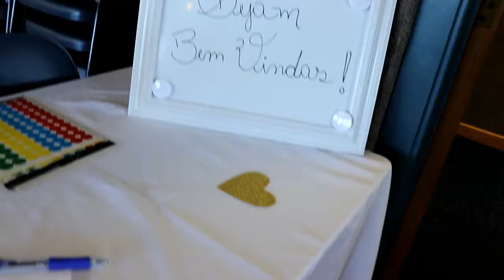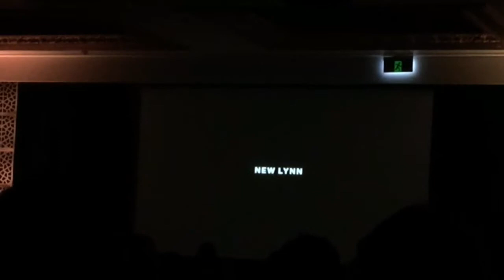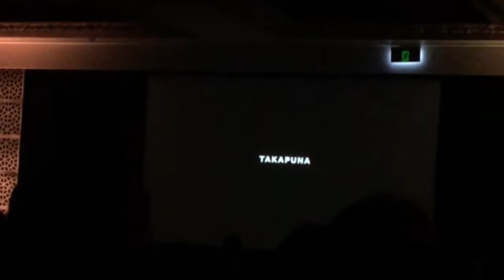ENCONTRO DE BRASILEIRAS E FESTA DE 50 ANOS LES MILLS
O Final de semana foi bem divertido por aqui. Conheci mulheres brasileiras que vivem em Auckland e fui comemorar os 50 anos da academia Les Mills.
Deixem seu comentário aqui embaixo porque é uma forma de eu conhecer vocês também
 ♥ FIQUE MAIS PERTINHO DE MIM
Track: Jimmy Hardwind - Want Me (feat. Mike Archangelo)